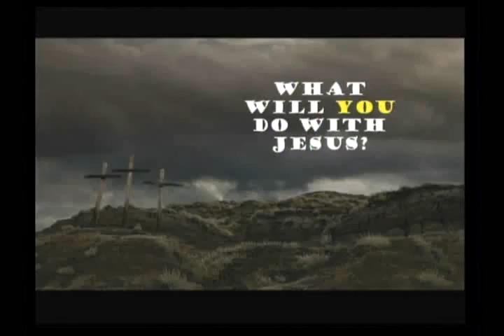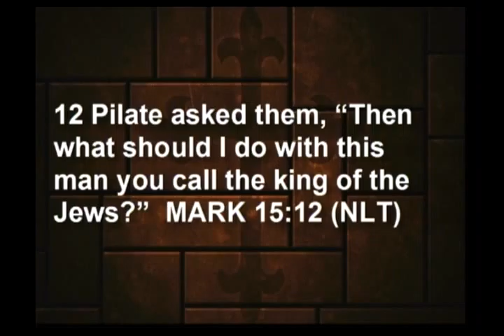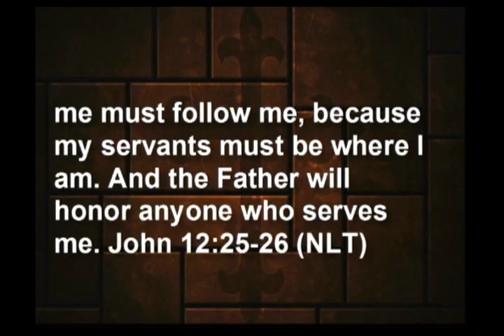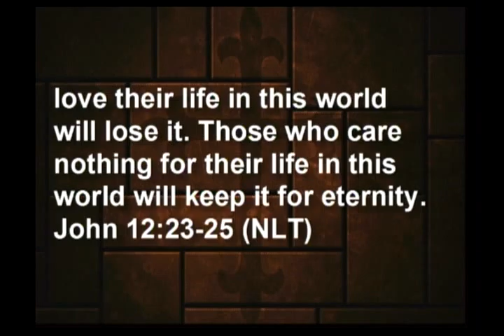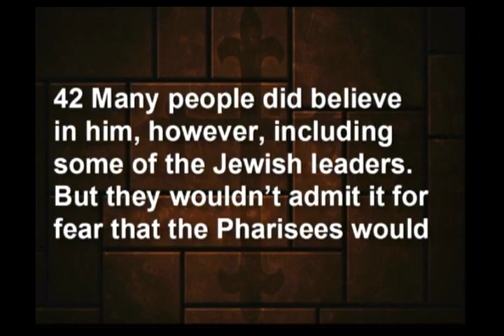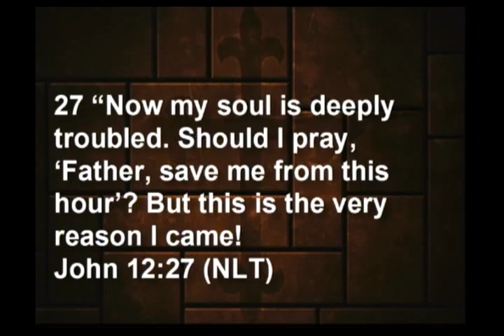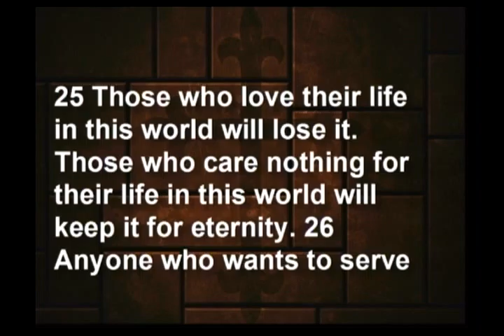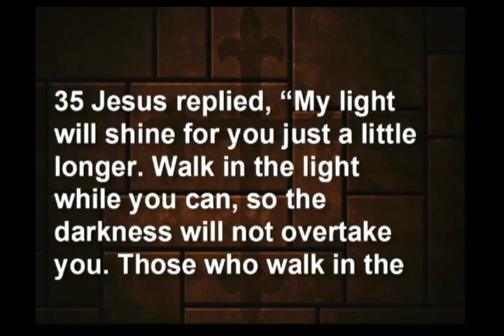“What Will You Do With Jesus: Give Up Your Life”—(Trent Ice) March 20, 2016